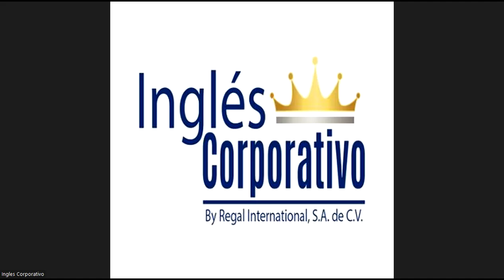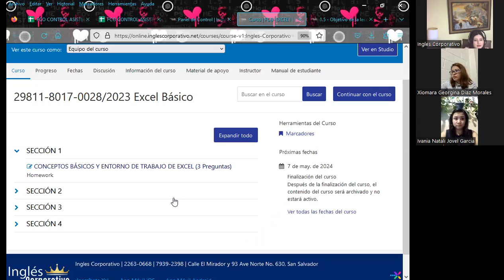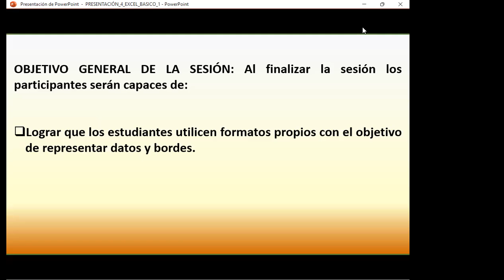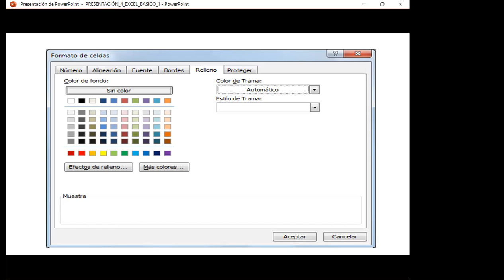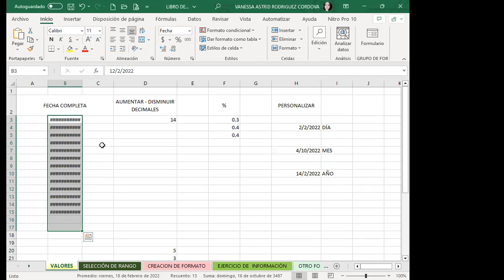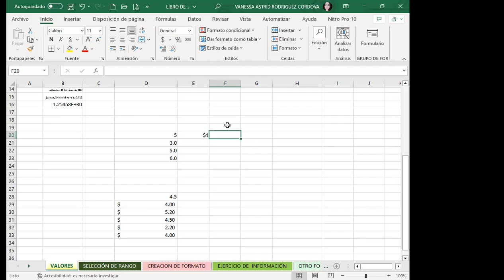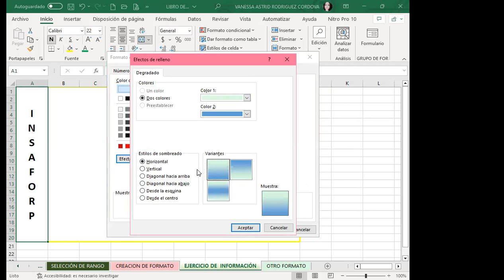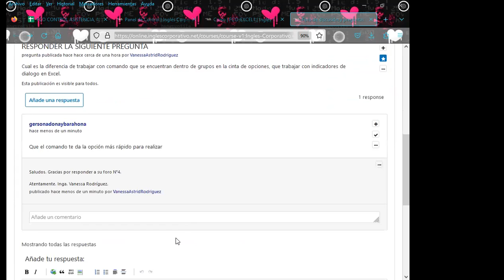Sesión04-07-06-23-29811-8017-0028/2023-Rodríguez-Formatos propios y personalizados de excel